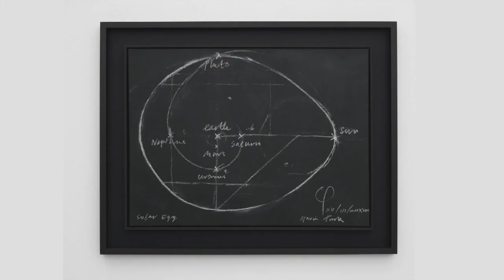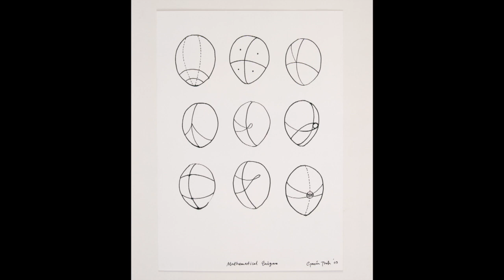Gavin Turk Discusses “En Œuf” at Maruani Mercier, Brussels: Interview by Mark Beech (long version)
Gavin Turk discusses his art on the eve of a new show in Brussels. Interview with author and critic Mark Beech for Blouin ArtInfo and Modern Painters magazine.  (Long version).

Thank you to Gavin and his studio. Also to Sebastian Sharples and Hollow Inside.

The egg is a centrepiece of the “En Œuf” show. It opens on January 17 and then runs January 18 to February 16 2019 in Brussels at MARUANI MERCIER
Avenue Louise 430
Brussels